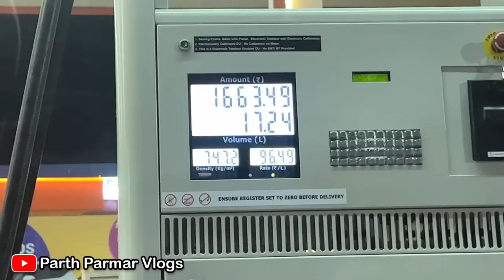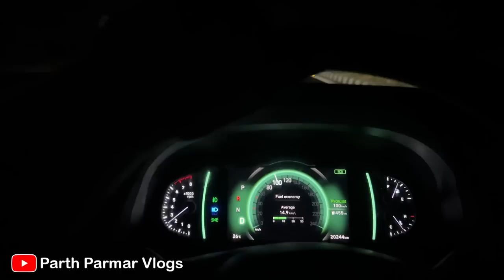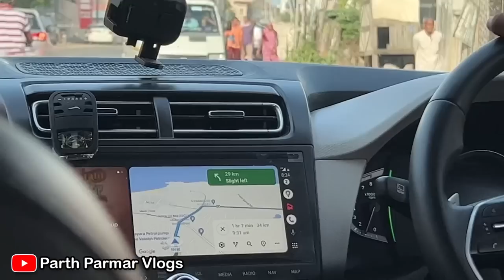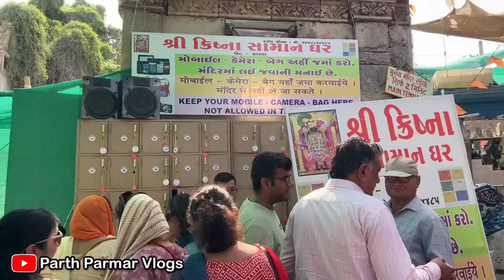દેવભૂમિ દ્વારકા | Shivrajpur beach Ma Scuba Diving | Parthparmarvlogs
Shu keh bhaibhandh . Jay mataji Welcome To My World. Thanks For Love and Support. Please ‘’Like’’video if you enjoyed watching or also ‘’Comment ‘’.